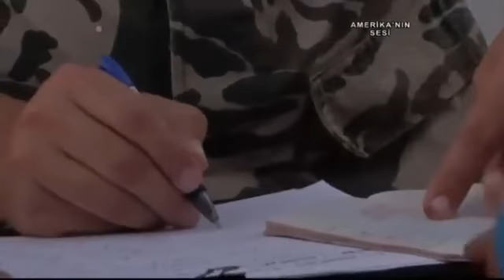'Sincar'da Azınlıklar Ciddi Tehdit Altında'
Dünyada birçok bölgede mülteci krizi yaşanıyor. Suriye'den sonra Irak’ta da IŞİD’in ilerlemesinin yolaçtığı insani dram çok ciddi kaygı yaratıyor. Hülya Polat İnsan Hakları İzleme Örgütü (HRW) Mülteci Programı Direktörü Bill Frelick’le konuştu